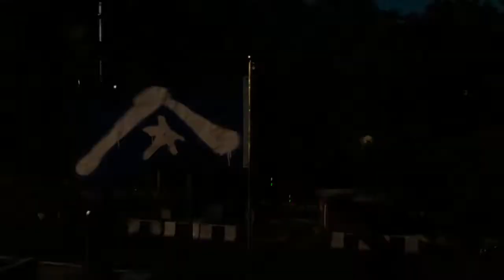Far Cry 6 | Capitulo 8